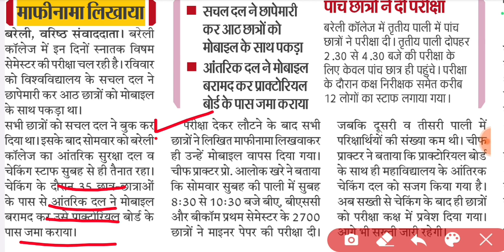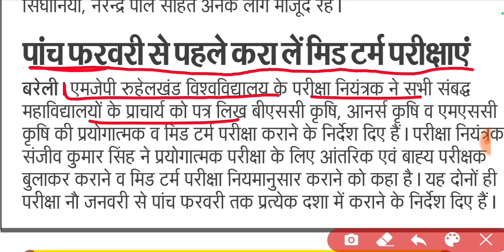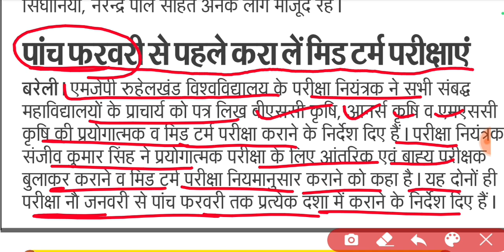Mjpru exam news today | mjpru exam update today | ug odd sem exam mjpru | practical exam mjpru 2024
THANKS

IS ANSARI